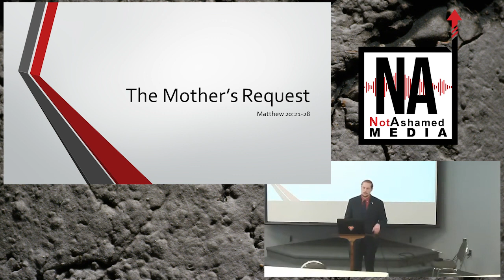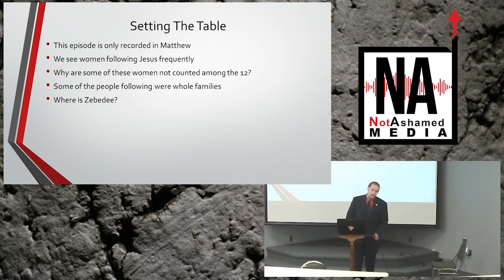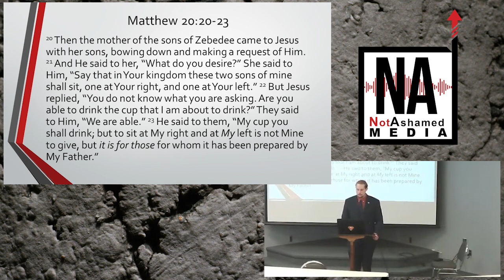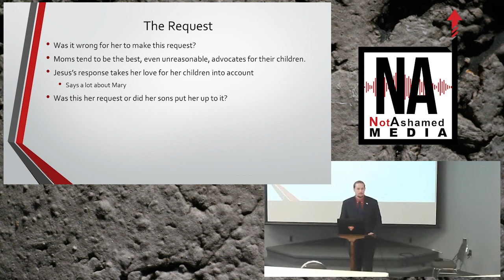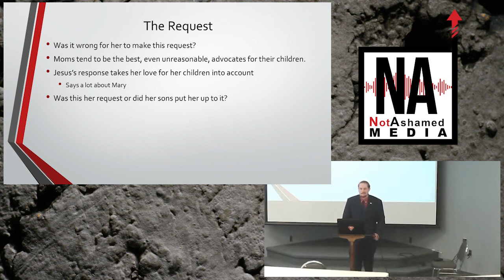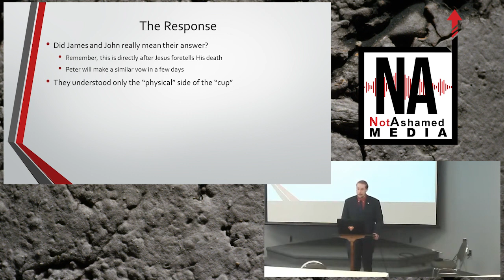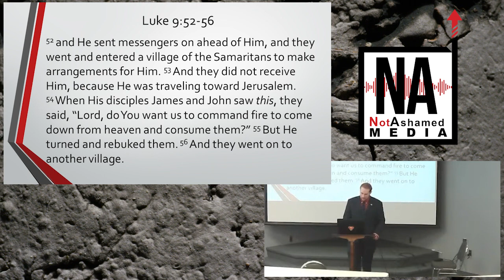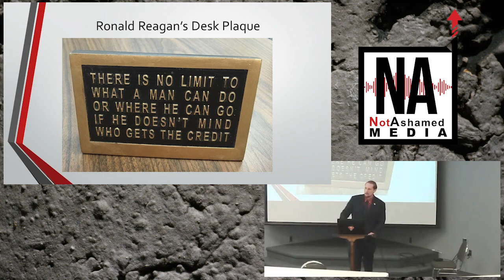Red Letter Doctrine- A Mother's Request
Caleb teaches a class about the time James and John's mother asked Jesus to have her sons sit at his right and left in Matthew 20:21-28.